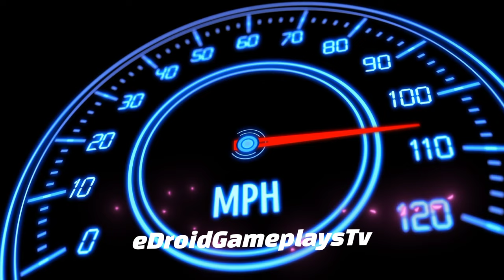3D Driving Game #07 Hyundai Sonata Simulator Realistic Car Driving | Car Game Android Gameplay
Hello! Guys, 🙋‍♂️ In this video, I am playing 3D Driving Game #07 Hyundai Sonata Simulator Realistic Car Driving | Car Game Android Gameplay) is one of the best and the most realistic 3D racing simulation games on Google Play. 3D Driving Class is set in a beautiful environment with realistic engines and car sounds. The controls are unique and intuitive. You will become a skilled driver if you drive the car the right way. You will experience the most realistic car driving feeling.

Drive Over 50 Types Of Cars In Realistic Car Game 3D!(3D DrivingClass Fan Game)

- Various cars
Taxi, truck, police car, ambulance, fire engine, city bus, express bus, car and many other types of vehicles! (3D DrivingClass Fan Game)

- Car customization function
From sirens to taxi lights to spoilers! Various custom functional parts!
Paint your bus or car as you like! Custom textures!

- Your own garage
Buy a garage and fill it with the cars you collect!
Let's create your own garage through the custom function!

- Mission mode
Earn money by driving taxis, fire trucks, buses, etc. and collect more cars!

- Multiplayer
Gather with friends and acquaintances and run through Seoul together!

From Jung-gu to Yongsan-gu and Seodaemun-gu! Real Korean terrain and cities! And while looking at the landmarks, let's run with Korean buses, trucks, and cars!

- seoul
A map that has moved the real Seoul as it is!